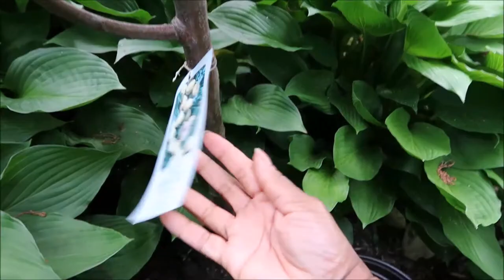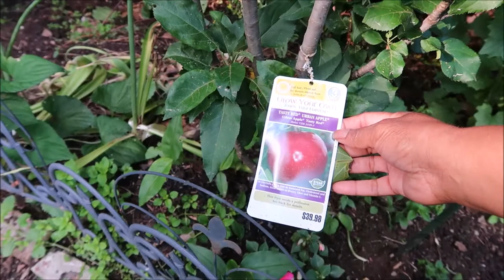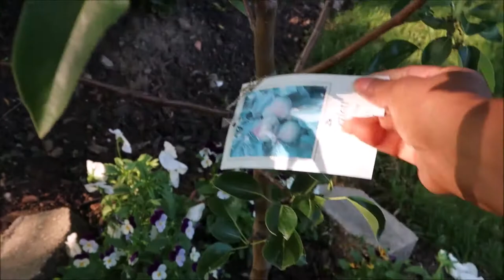Urban Cottage Garden Tour 2020 | Vegetable Patch and Food Forest delight! | Catherine's Garden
My zone 6 northeast garden is warming up so that the vegetables are beginning to develop. Take a tour with me around the veggie patch as well as visit the fruit trees.